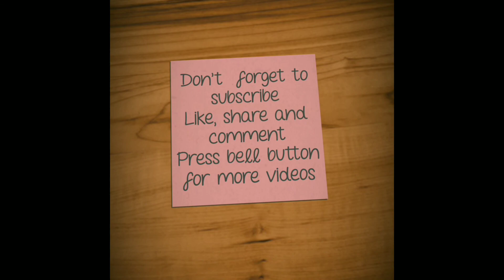Bigg Boss Day 45 Ishwarya Atrocity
Big Boss Day 45 Ishwarya Atrocity